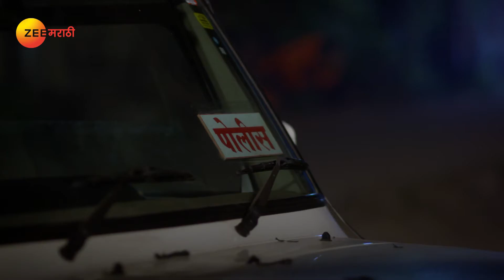Devmanus - Full Ep - 174 - Kiran Gaikwad, Gayatri Bansode, Asmita Deshmukh - Zee Marathi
Baja and Aaji find Rupa's father in an unconscious state on the road and bring him to Wada. Namya shares a doubt with Baja about Rupa's father's death. Dimple eavesdrops on Mangal and Aaji talking about Rupa. Now, viewers in India can watch Devmanus episodes before their TV telecast only on ZEE5!

Show Name : Devmanus
Producer/Star Cast : Asmita Deshmukh,Kiran Gaikwad
,Gayatri Bansode,Neha Khan,Pratiksha Jadhav,Madhuri Pawar

Doctor Ajit Kumar, under the facade of being noble and kind, cruelly plays with the lives of innocent people. Will Inspector Divya Singh be able to expose him?